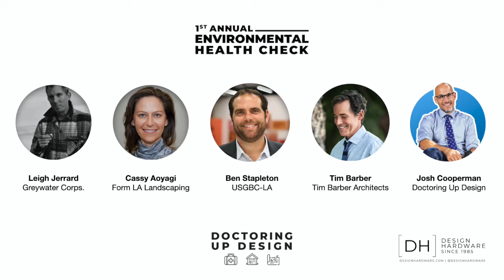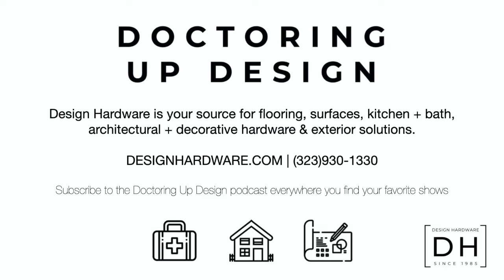Doctoring Up Design Episode 12 w/ USGBC-LA | Annual Environmental Check Up: Water & Wildfire Updates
Featuring: Ben Stapleton of USGBC-LA, Tim Barber, AIA/LEED/AP of Tim Barber Architects, Cassy Aoyagi of FormLA Landscaping, Leigh Jerrard of Greywater Corps. Hosted by Josh Cooperman.

This conversation is from a recent Doctoring Up Design event. A lively, interactive lecture series presented by Design Hardware and held in their ever-evolving showroom on 3rd Street in Los Angeles. Doctoring Up Design was created to address your pain-points in the ever-changing world of design and architecture. Doctoring Up Design features The most knowledgeable and creative designers, architects, manufacturers a product designers in the business to help you build a healthy and strong design practice.

The conversation you are about to hear covers a lot of ground and outlines actionable design thought leadership for doing great design work and doing so in a sustainable way. Look, let’s be honest about this. If we all knew what to do to make our lives easier, we would do it, right? Fires, floods, drought, poor air quality, poor water quality, noise pollution are all things that we would rid ourselves of if we know the best way to do it.  You are about to hear some actionable ways from those who know. Cassy Aoyagi of FormLA Landscaping, Leigh Jerrard of Greywater Corps., Tim Barber of Tim Barber Architects and Ben Stapleton of USGBC LA give it to you straight. Real ideas that you can employ today to make a difference.

DESIGN HARDWARE’s recently remodeled and always evolving showroom is where you will find a gallery-style space with a thoughtful display of products purposefully positioned to allow unbridled exploration and discovery. High-end faucets, luxury tile, natural stone, wood floors and bespoke hardware selections are presented in a holistic manner, strategically arranged to stimulate creativity and transition your vision from the conceptual stage to a fully realized space.

Conveniently located, free parking available. Stop by to find inspiration, collect samples, get expert advice and tackle everything on your shopping list-all in one place! Visit them online at Design Hardware.com or in the real world, 6053 W. Third Street in Los Angeles.